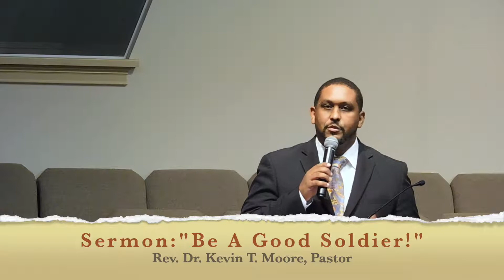Rev. Dr. Kevin T. Moore – “Be A Good Soldier”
Sermon: “Be A Good Soldier”  – 2 Timothy 2:3-4  NIV